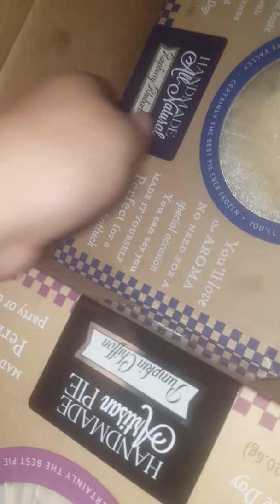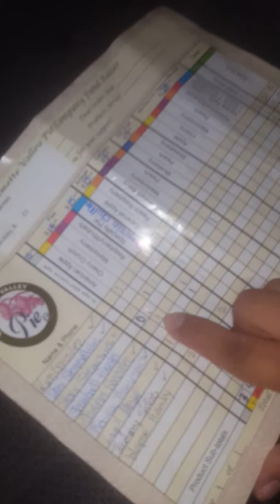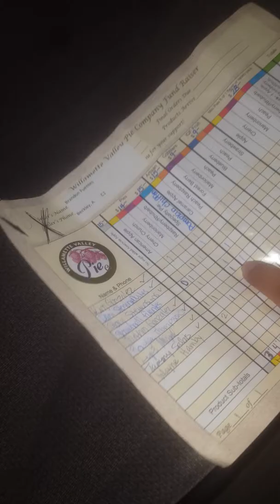January 31, 2017(52)